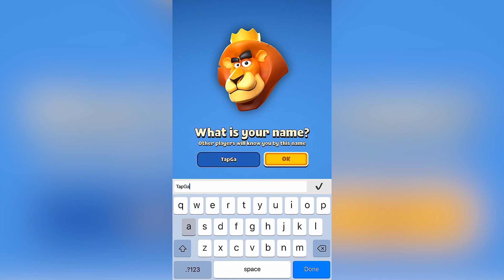Rumble Stars - Gameplay Walkthrough Part 1 (iOS, Android)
📱GAME DESCRIPTION

Rumble Stars - Free

Explosive multiplayer game with crazy characters and easy to learn but hard to master gameplay!

Assemble your epic team of Rumble Stars and rise through the leagues in this action packed real-time PvP goal-scoring game!

Sling your Rumblers into perfect position, master your timing and build strategic combos to outwit your opponents and make some serious goals! Then upgrade your team and take on the world in the rankings.

Features:

• Make goals with friends and other players around the world in real-time

• Epic characters and unique physics-based gameplay

• Make clever combos and outwit your opponents

• Build your perfect team & unlock new Rumblers

• Progress through the divisions & leagues and rise to the top!

• Join & create Clubs, chat with other players and work together to rise in the ranks

• Challenge Clubmates and friends to private matches

• Learn new tactics by watching the best players on Rumble Stars TV (in-game)

Compatible with iPhone 5 and upwards and iPad 2 & iPad mini (2nd gen) and upwards